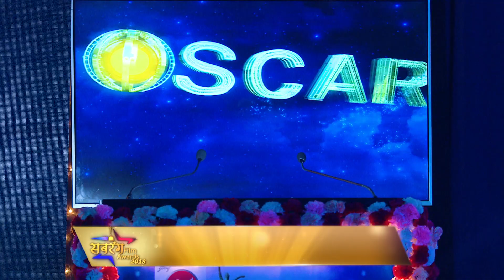Sabrang FilmAwards2018 | 17 November | 7PM | Bhojpuri Film Awards 2018